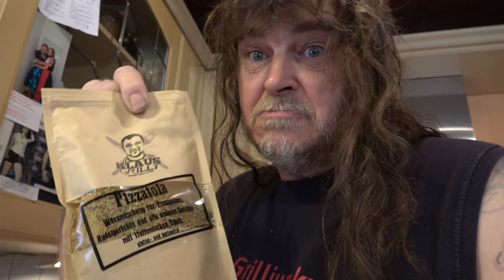Pizza Tortilla Taschen vom OptiGrill - Der Grilljunky 528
Und nochmal was mit Dem OptiGrill, leckere Pizza Taschen die aber sowas von einfach zu machen sind 😉.
Hier findet ihr den OptiGrill